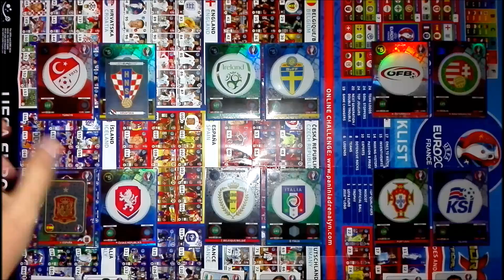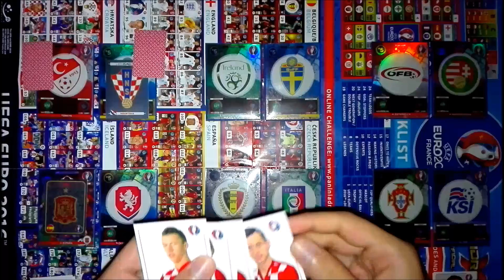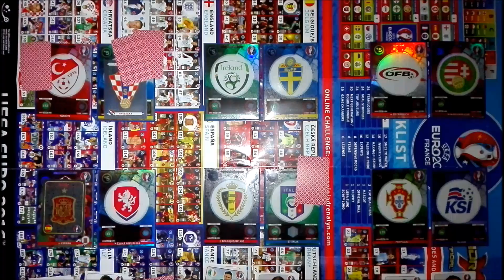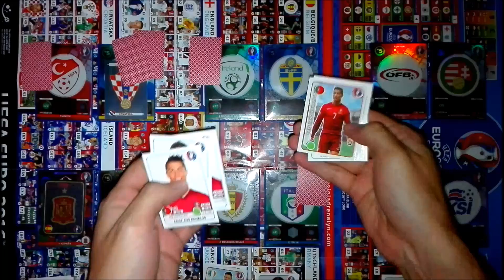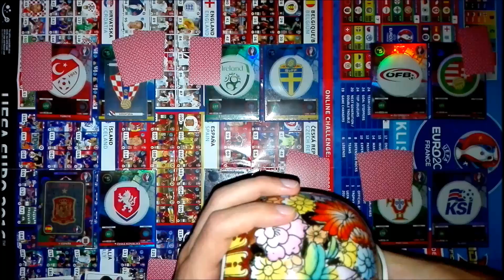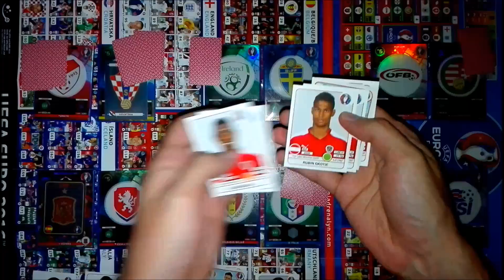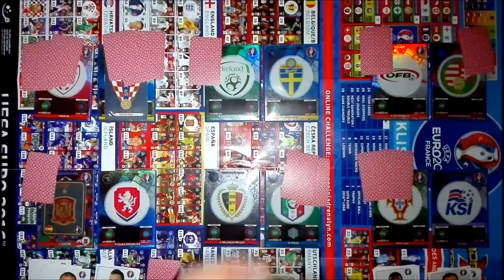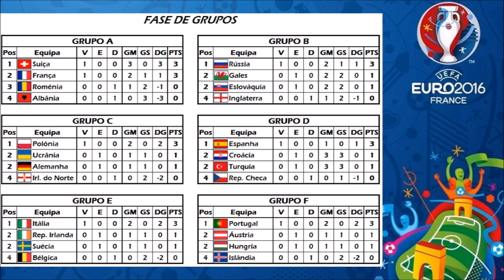Jogo "Euro 2016 de Cromos" (versão + realista) - Jornada 1 (parte II)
Segundo vídeo para terminar a primeira jornada da fase de grupos deste jogo do Euro 2016.